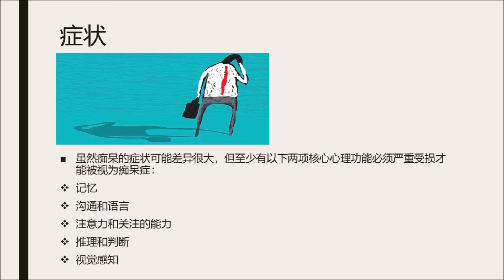什么是痴呆症？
什么是痴呆症？欲了解更多信息，请致电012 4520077。